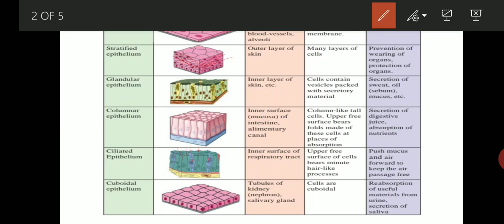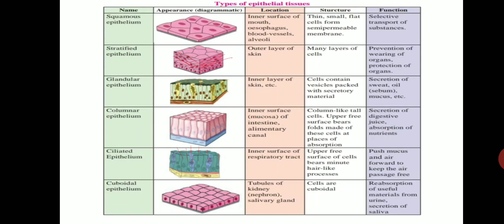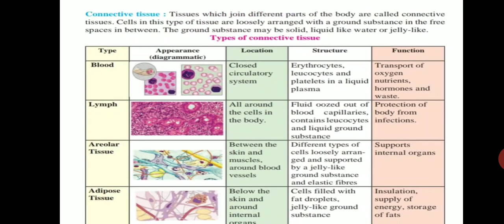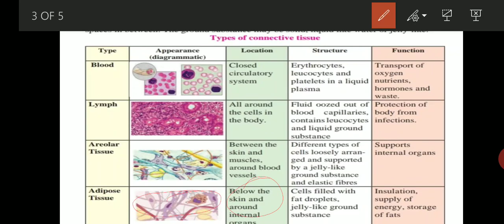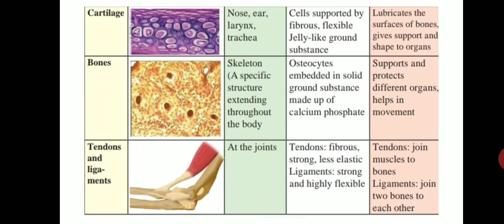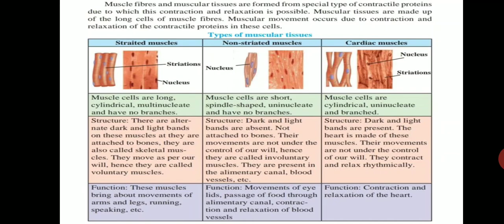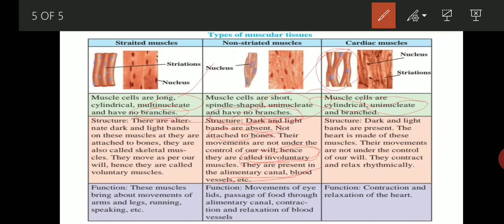Types of animal tissue-epithelial,connective and muscular tissue-9th std by Swapnali Bhosale mam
Types of animal tissues with their structure , location, diagram and function.